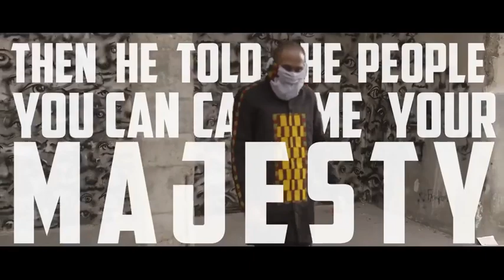MOS DEF-COVER OF (ALL CAPS) BY THE LATE MF DOOM🔥🔥